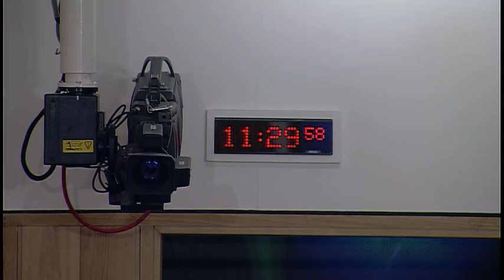Education and Skills Committee - 10 January 2018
1. Declaration of interest: Mary Fee will be invited to declare any relevant interests

2. Decision to take agenda item in private: The Committee will decide whether to take agenda item 3 in private.

3. Draft Budget 2018/2019: The Committee will consider its response to the Scottish Government's Draft Budget.